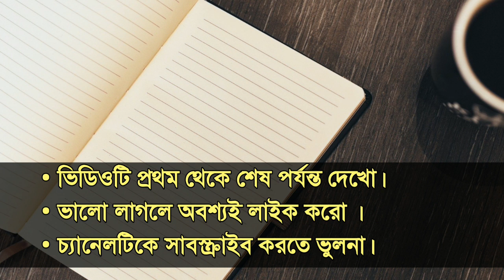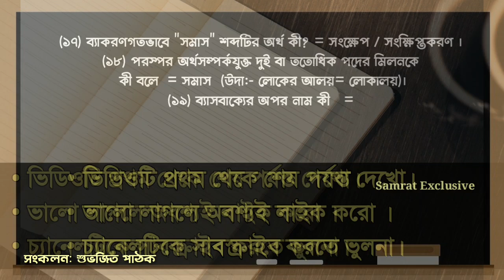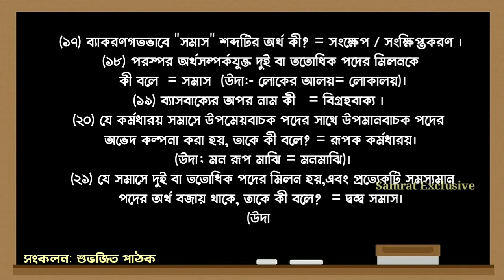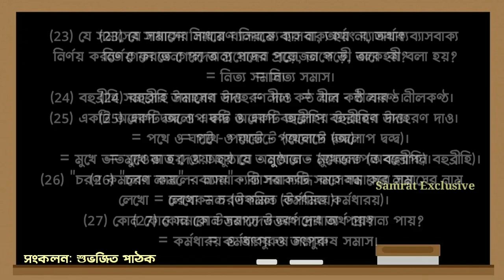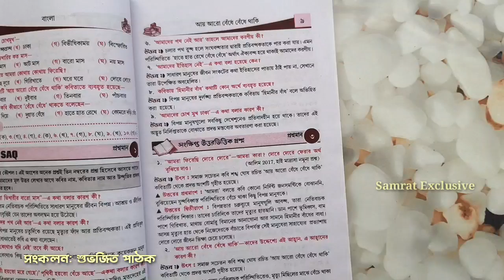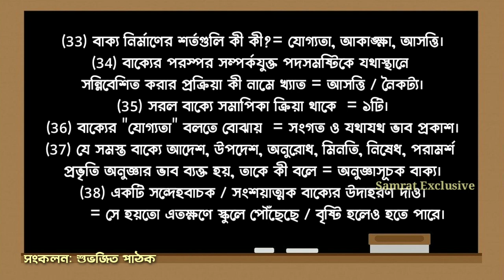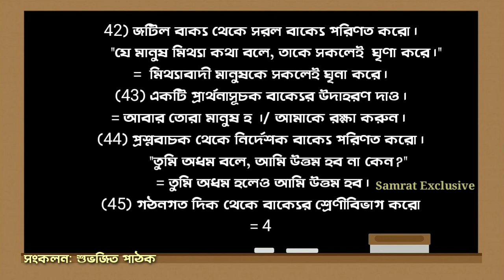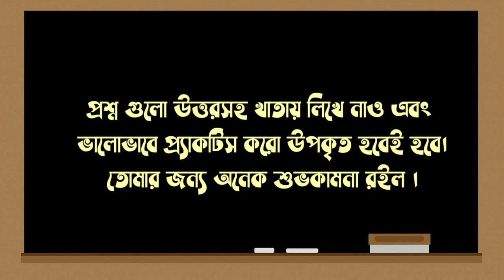মাধ্যমিক বাংলা ব্যাকরণ সাজেশন 2021 //WBBSE Madhyamik Bengali grammar suggestion 2021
মাধ্যমিক 2021 পরীক্ষার্থী তথা দশম শ্রেণীর সমস্ত ছাত্র-ছাত্রীদের জন্য ,  সম্পূর্ণ বাংলা ব্যাকরণ এর গুরুত্বপূর্ণ প্রশ্নাবলী উত্তরসহ বিস্তারিত আলোচনা করা হয়েছে।

🔥 দশম শ্রেণীর ছাত্র-ছাত্রীদের জন্য পোস্ট করা আমাদের চ্যানেলের সমস্ত ভিডিও গুলো এক জায়গায় দেখতে চাইলে ক্লিক করো :

মাধ্যমিক পরীক্ষার্থীদের জন্য ভূগোলের একটি গুরুত্বপূর্ণ প্রশ্ন এবং তার সম্পূর্ণ উত্তর নিয়ে আজকের ভিডিওতে আলোচনা করা হয়েছে।

ধন্যবাদ ।